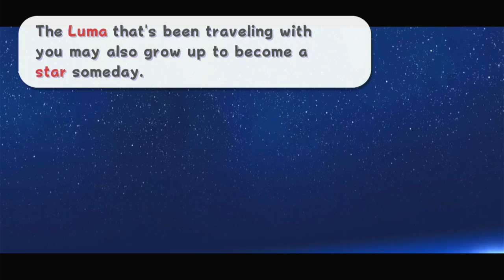Super Luigi Galaxy Episode 35 The Red Star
Getting the red power star and flying.

IT'S RED! And also I love it. Did you know that.